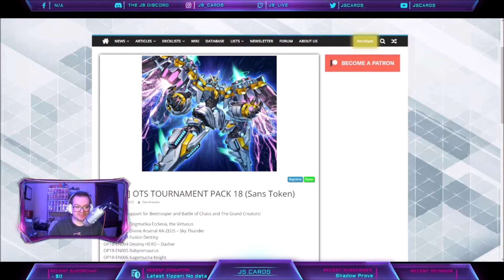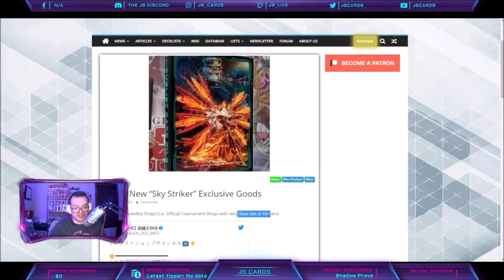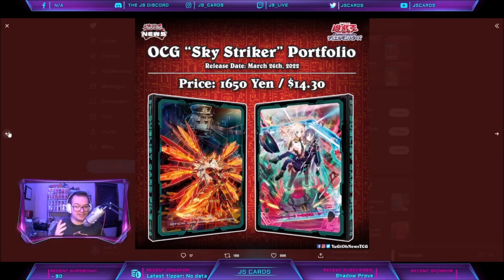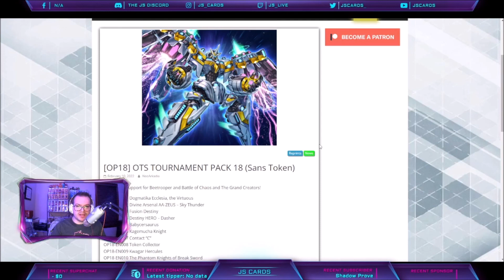Yugi-News! OTS Pack 18 and OC Sky Striker Products!